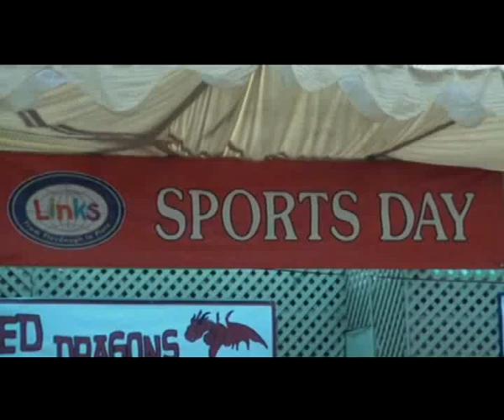2015-16 JR. SPORTS DAY, Links School, Karachi, Pakistan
Our Annual Sports Days are filled with a great deal of excitement, along with thrills, spirit, and cheers. All our students are excited about the day, and the activities that are carried out throughout the day. The grounds are decorated, making it feel like a festival at the event. The parents of students are in attendance to the event cheering on their favourite house.

The day starts off with the house entrances and chants, followed by the march past all four houses (Blue, Red, Green, and Yellow house). Select classes of the school perform a P.E. Display, leveling up the energy in all the participating students.

There are many sports events that are carried out parallelly, which include Replay Races, 75m Race, 100m Race, Tug of War and some others. For students from Pre-School till Junior School, different games like novelty races, are organized.

All the houses are awarded points on the basis of their performance and some other parameters. In the end, one house stands tall as an overall winner. The winning house is awarded the Champions Trophy.